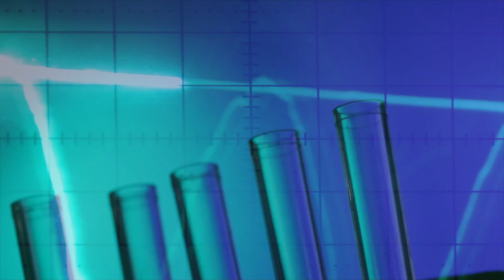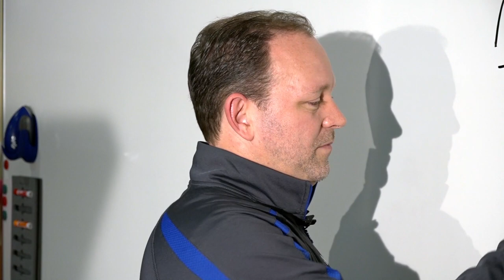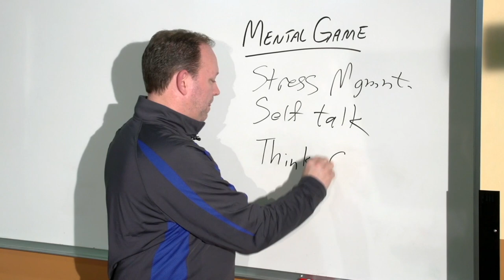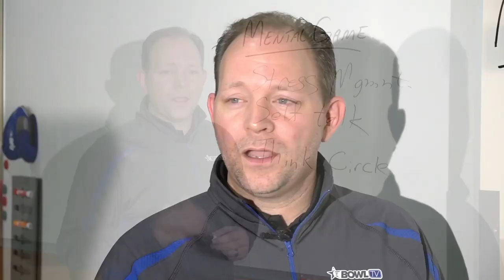The Coach with Stephen Padilla - The Mental Game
USBC director of coaching Stephen Padilla goes over some tips on how to build a successful mental game.